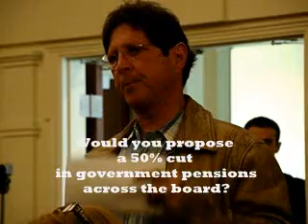**I Really Do Love To Fight ! Questions Part 8** Linda McMahon Meets t.wmv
PART 8

Linda McMahon promises to fight for her constituents if she is elected as US Senator.